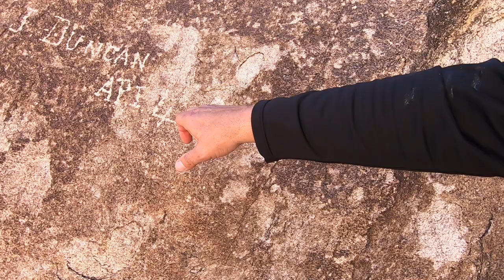MESA OF DEATH - TINAJAS ATLAS 1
Camera Bag:
GoPro Hero 7
My Drone :